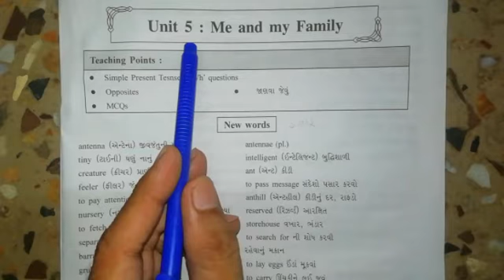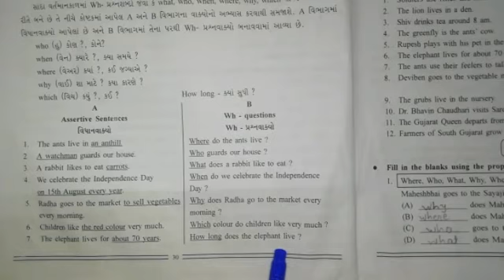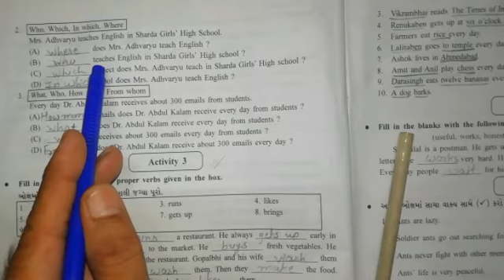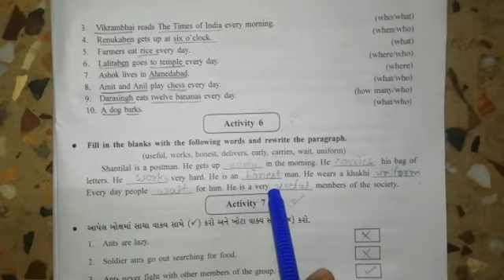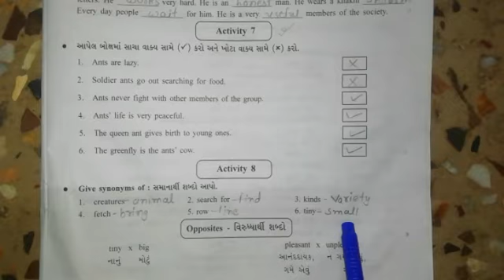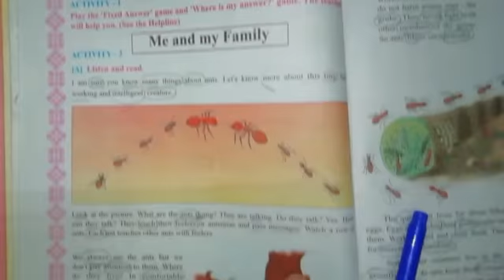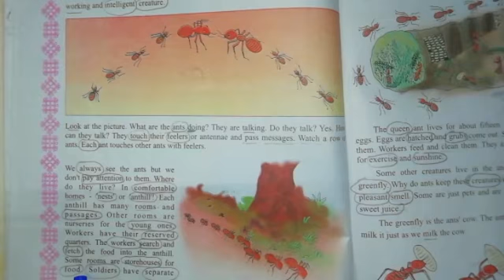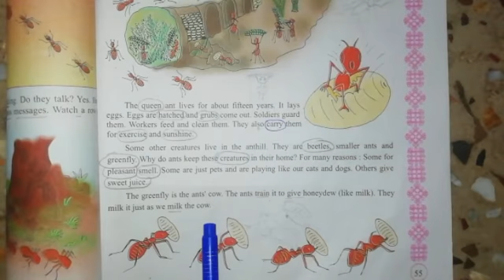STD 7 I ENGLISH I SEM 2 I UNIT 5 | ME TOO..! | by Vijaykumar Thakor